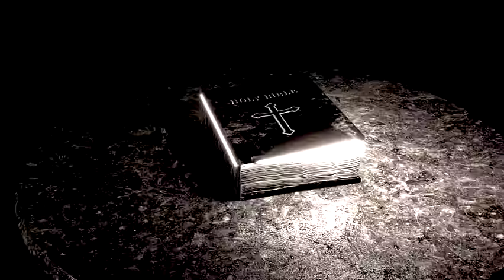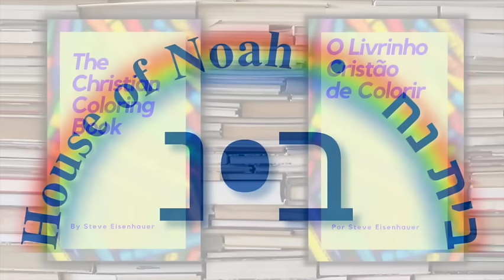HOW ROME CREATED CHRIST! (FULL DOCUMENTARY WITH JOSEPH ATWILL)